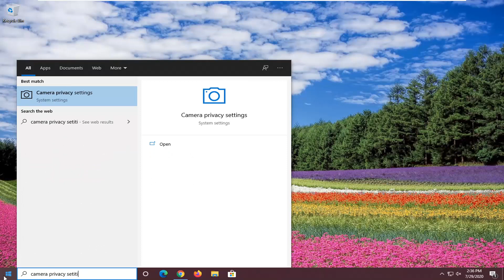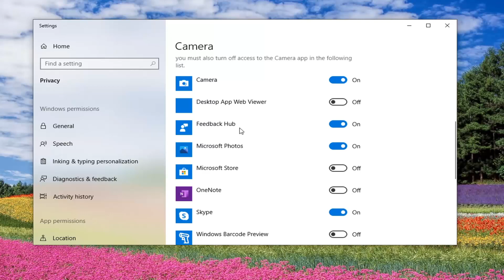(Fixed) Hardware Access Error When Using Facebook Messenger in Windows 10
Having hardware support capabilities like a camera and microphone in your Windows 10 lets you make Skype video calls, record videos, and do more. Many third-party apps like Facebook Messenger and other services require access to the camera or microphone for enabling their special features. However, sometimes, when someone tries to video chat with a friend on Facebook, they end up seeing an error message on their screen.

Issues addressed in this tutorial:
hardware access error Facebook call windows 7
hardware access error Facebook call windows 10
hardware access error when using Facebook messenger in windows 10
hardware access error chrome camera or microphone access on windows 10

An error occurred when trying to get access to Camera and/or Microphone: Hardware Access Error.

Google Chrome is one of the most popular web browsers for the Windows platform, but sometimes errors such as Hardware access error on Chrome. In this tutorial, we’ll show you how to fix this problem once and for all.

Facebook then deliberately attempts to bring the customer to a support page, suggesting some basic troubleshooting tips like making sure no other apps are running in the background, checking Internet connection, restart browser and computer and others.